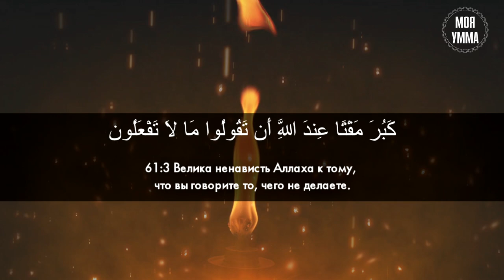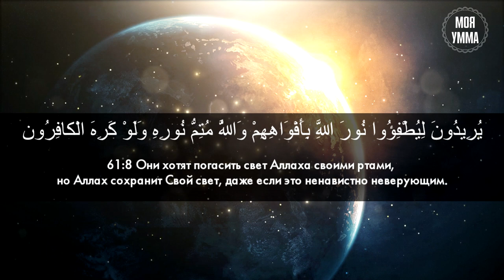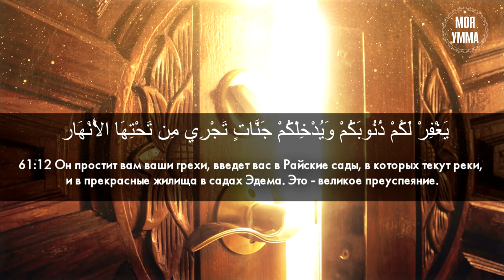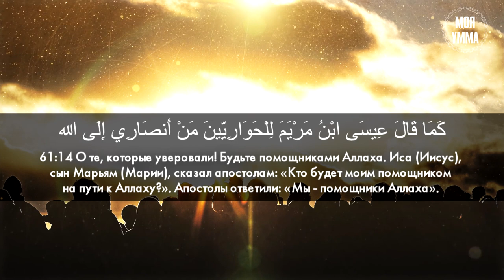Сура 61-я Ас-Сафф. Асхат Гиматдинов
Мы в соц. сетях:
Сура 60-я Аль-Мумтахана. Асхат Гиматдинов